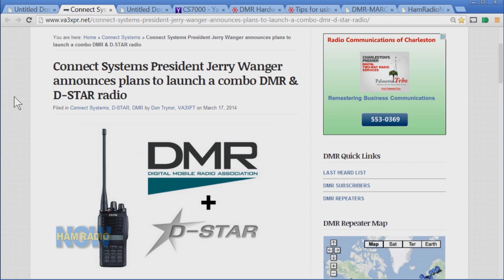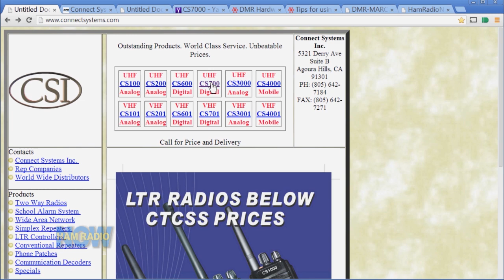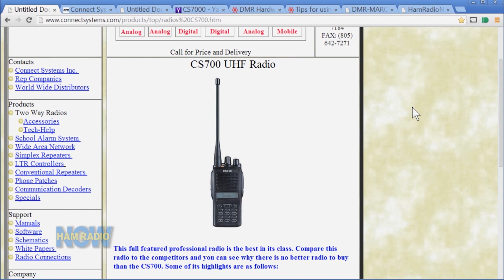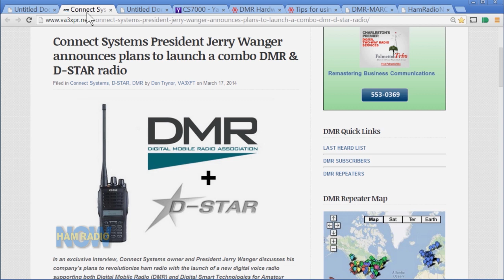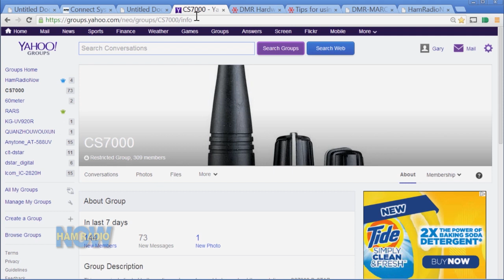HRN 138: MotoTRBOStar on HamRadioNow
A new handheld radio will feature TWO digital modes: MOTOTRBO (DMR) and D-STAR. And it's going to be pretty darn cheap.